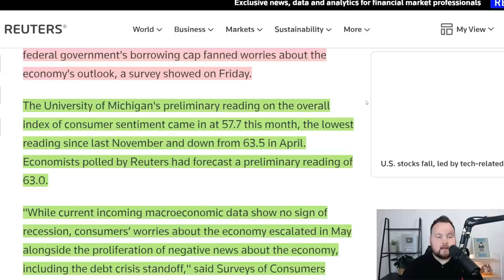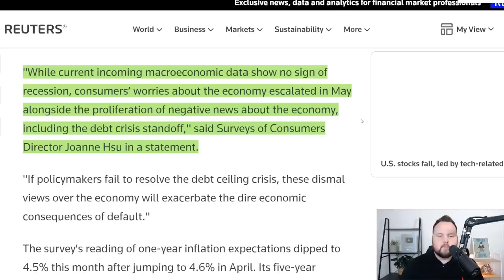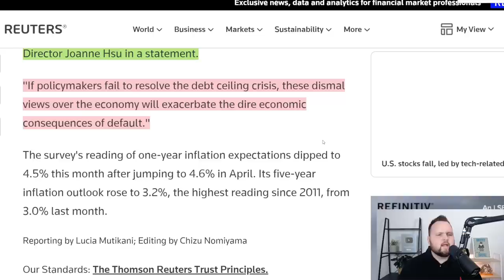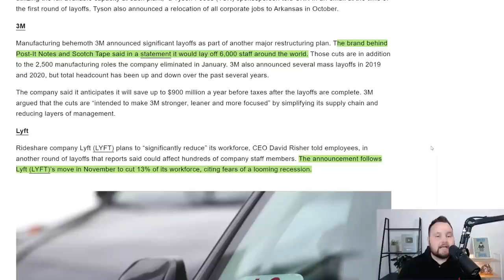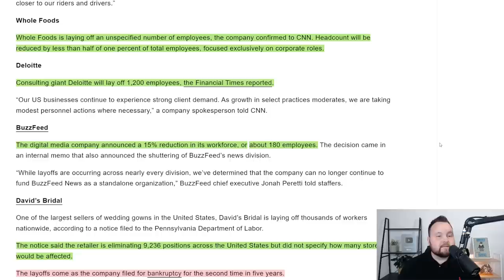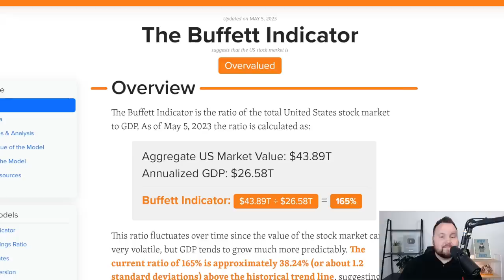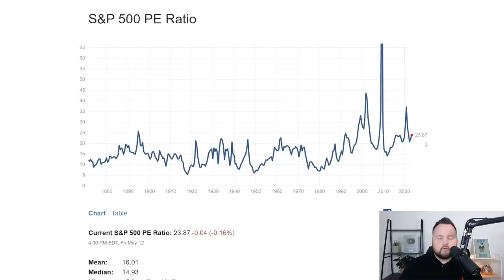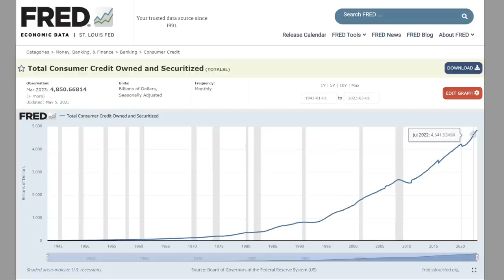THIS IS IT! The Economy & Stock market Just…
THIS IS IT! The economy & Stock Market just crashed